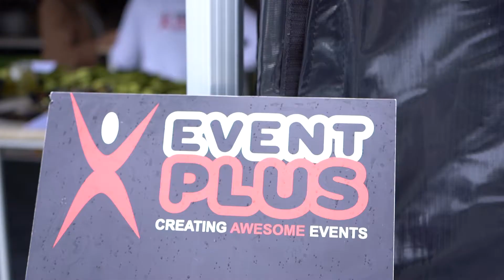Team Longin | Historic Grand Prix Zolder